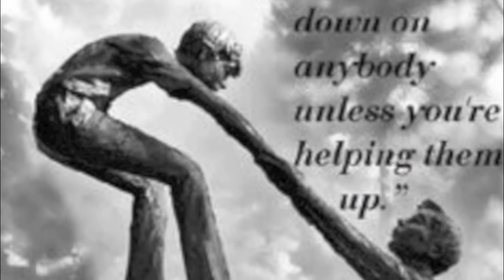"Jackson Southernairs: Sensere Remake Don't Look Down On A Man"